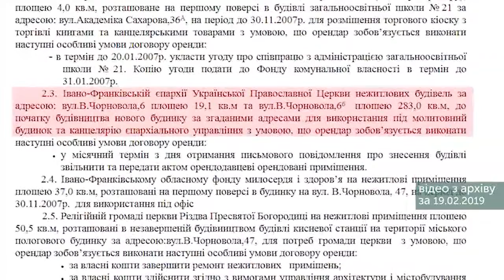Міська рада Івано-Франківська відкликала позов щодо приміщень на вулиці Чорновола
Міська рада Івано-Франківська відкликала позов щодо приміщень на вулиці Чорновола. Засідання провели сьогодні у Господарському суді області. Місто вимагало у Івано-Франківської єпархії Української православної церкви Московського патріархату звільнити нежитлові будівлі загальною площею триста квадратних метрів.
Представник Івано-Франківської міської ради Юрій Шуляк подав клопотання про залишення справи без розгляду. Каже, є інші судові справи щодо приміщення на вулиці Чорновола, які мають значення для цієї.